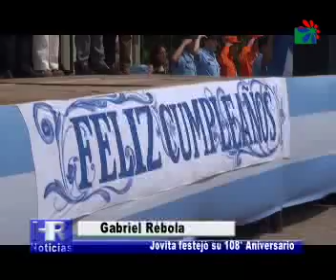discurso rebola 108 aniversario